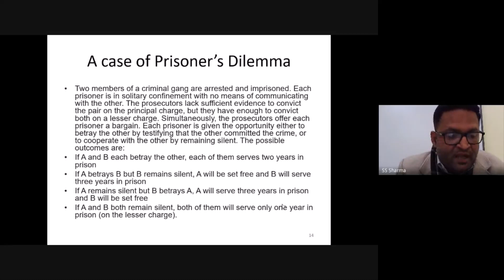Prisoners Dilemma and our Trust Issues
Can we trust our fellow partner in crime?